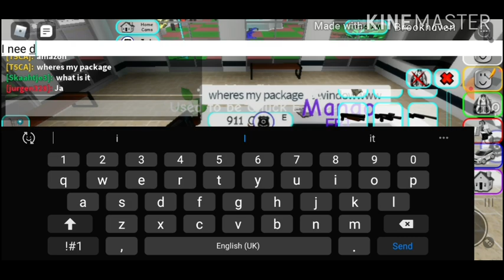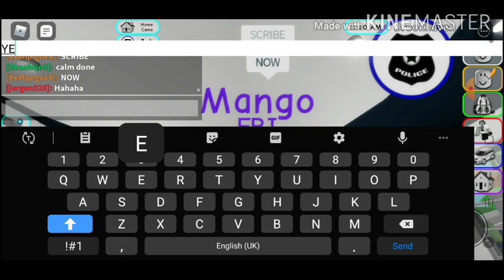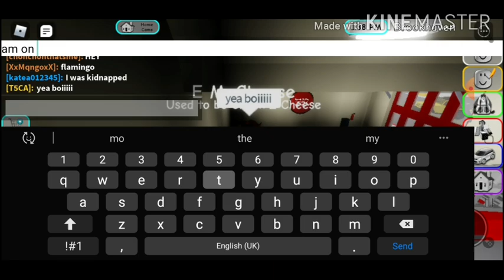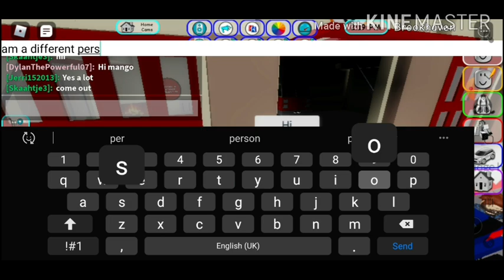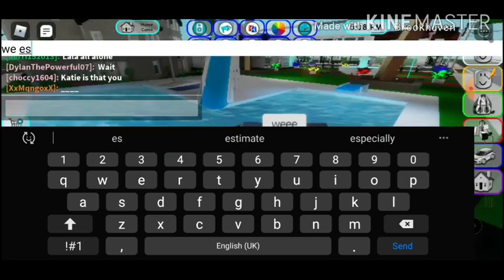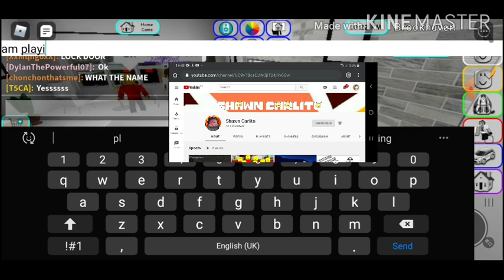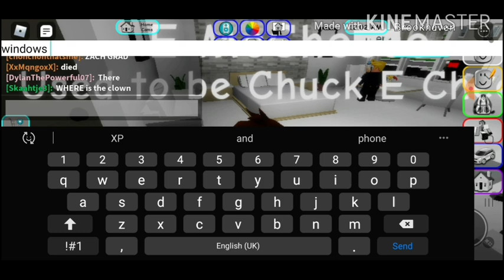roleplaying with XxMqngoxX!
Roleplay again!